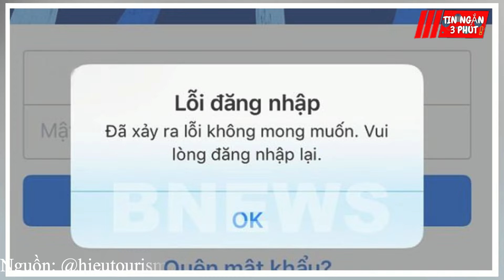Thấy FACEBOOK BỊ LỖI ĐĂNG NHẬP, thanh niên TÀN ÁC gọi điện TROLL CHÁU | Tin Ngắn 3 Phút